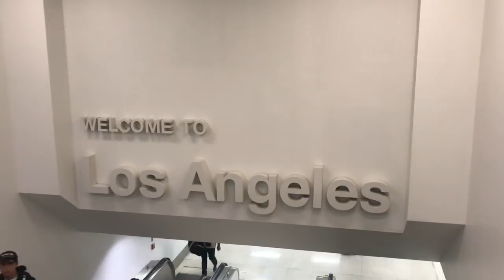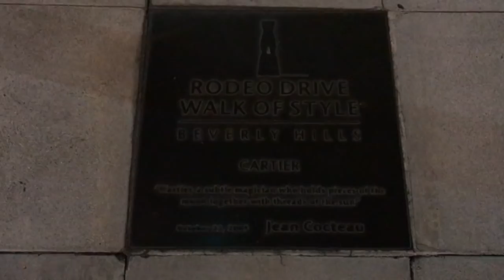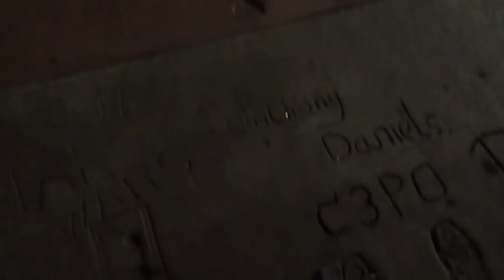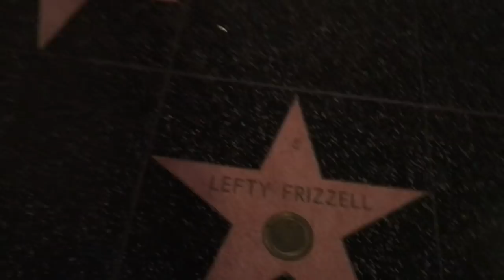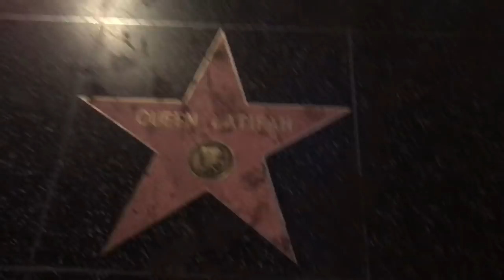I'm Taking DUMPSTER DIVING To HOLLYWOOD📸⭐️💁🏾‍♀️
You have a question for me? I may just have answered it in my most recent Q&A video